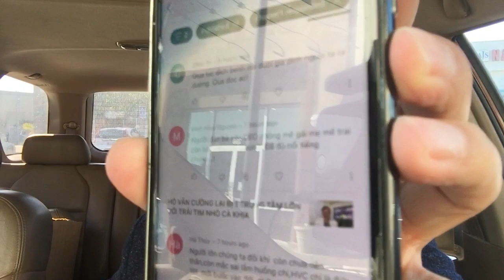HV CƯỜNG VÀ BÀI THƠ DO KHÁN GIẢ CHỌN ĐẶT TỰA ĐỀ-CÁM ƠN QUÍ KHÁN GIẢ THẬT NHIỀU